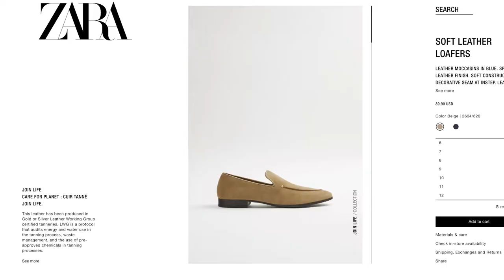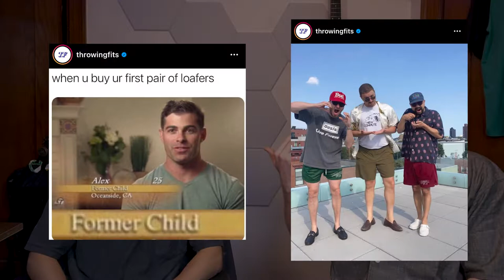BEST STREETWEAR TRENDS OF SUMMER ft. TUFFY CAMPBELL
In this video, my good friend, Tuffy Campbell, and I talk about the best streetwear trends of Summer. We touch on topics from gorpcore to wide fit everything. The goal of our discussion is to go over what trends we have been seeing and how we feel about the trend. What do you guys think of this trends list? Would you add anything or take anything out?

00:00 Intro
01:45 Fit Check
02:42 Streetwear Trends
03:25 Loafers
05:03 Camp Collar Shirts
06:30 Shorts
08:07 Fashion Crocs
10:59 Tyler the Consumers
12:37 Tank Tops
14:03 Y2K
15:19 Utility Clothing
16:31 Wipe Fit Pants
18:50 Boxy Fit Tees
19:22 Gorpcore
21:00 Normcore
22:39 Outro